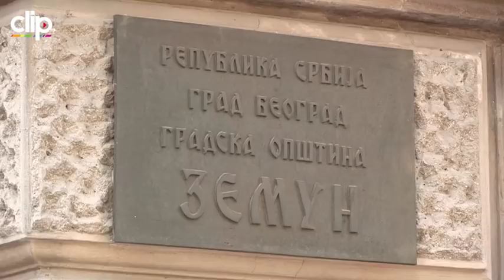SVI DETALJI IZA ZATVORENIH VRATA Trudna voditeljka i političar podelili prve utiske sa venčanja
Voditeljka TV "Happy" Jovana Jeremić i njen suprug, političar Vojislav Milošević, pred našom kamerom podelili su prve utiske nakon što su danas izgovorili sudbonosno "da".